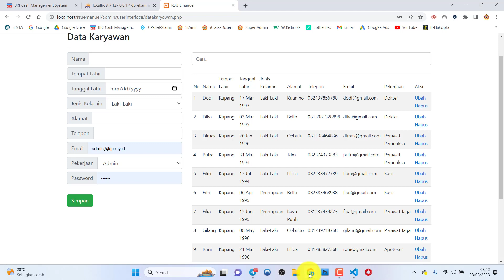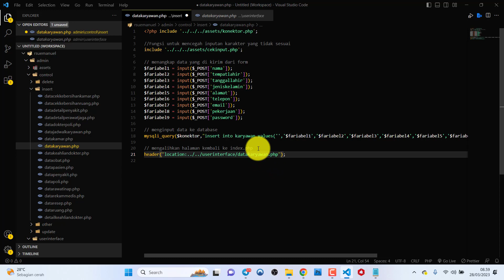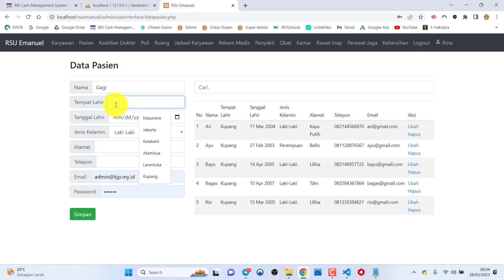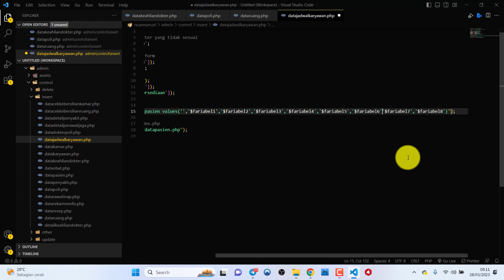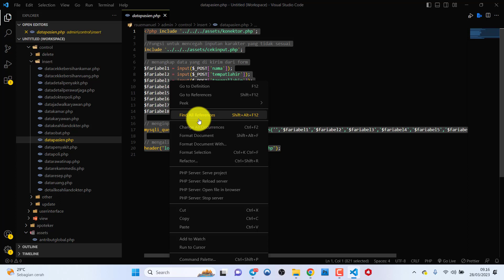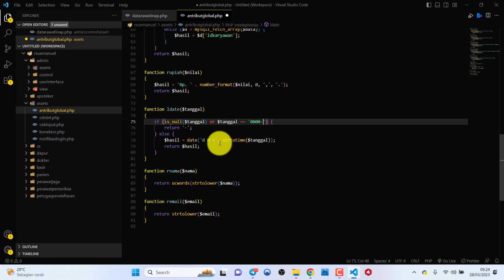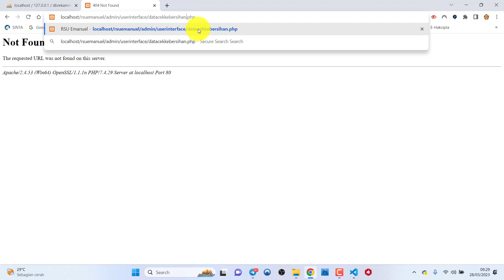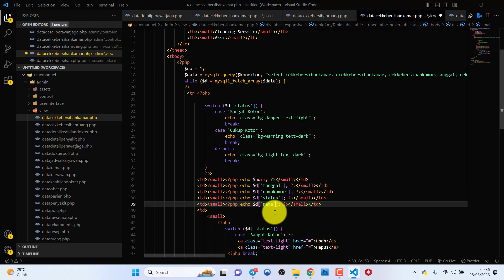#39. Insert Data Milik Admin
Membangun Sistem Informasi Rekam Medis pada Rumah Sakit Menggunakan PHP dan MySQLi.